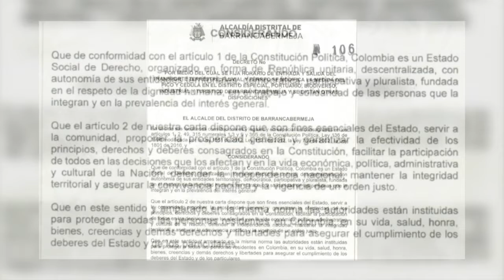Nuevas medidas de prevención en Barrancabermeja